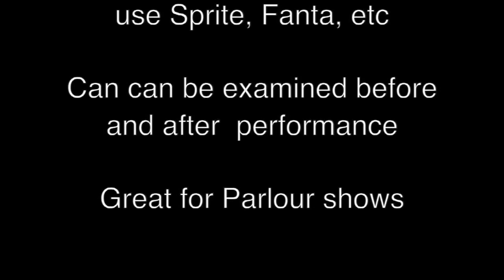COKE ZAG by Richard Griffin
La famosa illusione zig zig ottima per spettacoli da sala!

Una lattina di Coca-Cola viene inserita in una scatola, la Coca-Cola può essere vista attraverso i fori della scatola per tutto il tempo.

Una lama viene inserita attraverso la scatola e la lattina. La metà superiore della scatola è ora fatta scorrere di lato tagliando la lattina in due. La scatola è ora spinta indietro, la lama rimossa e può essere estratta dalla scatola.

Ora la Coca Cola può essere aperta e il contenuto versato per mostrare che è una vera lattina di Coca Cola.

Facile da fare

Può essere esaminato prima e dopo l'effetto.

Facilmente adattabile a Sprite, Fanta, ecc.